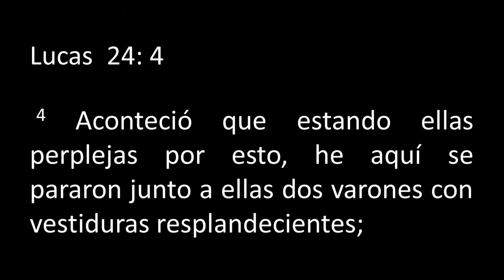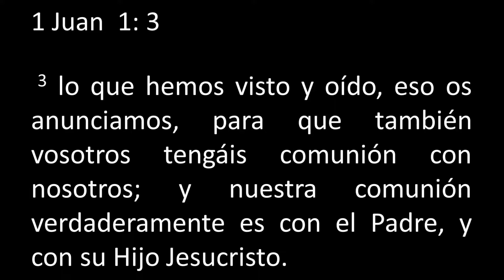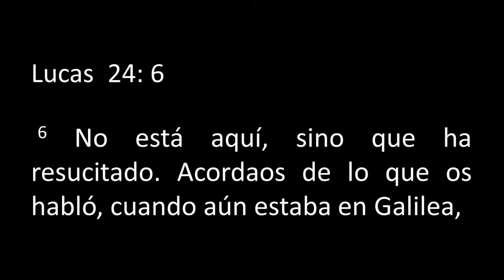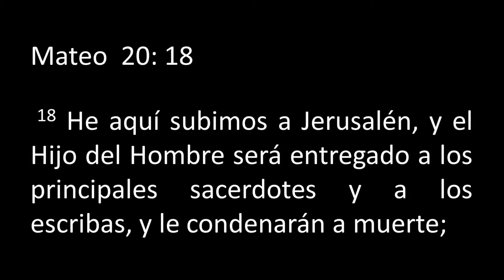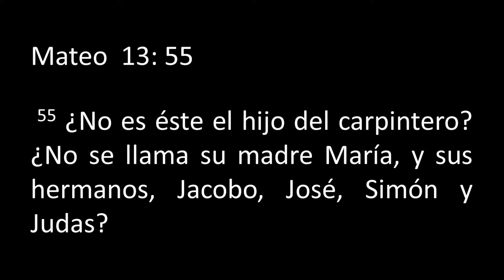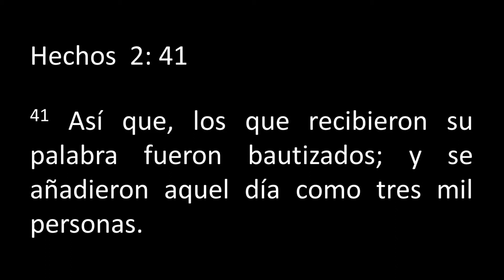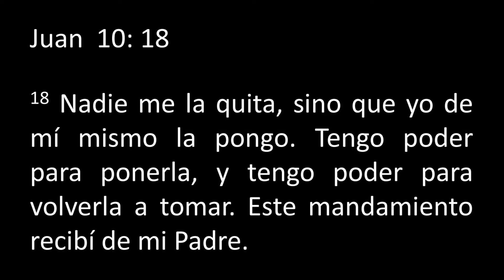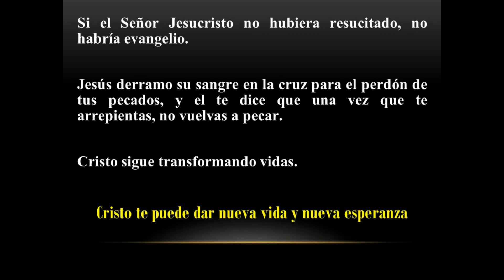La Resurrección de Jesús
Estudio bíblico que habla de las evidencias y de las razones que muestran que el Señor Jesucristo resucito de entre los muertos.